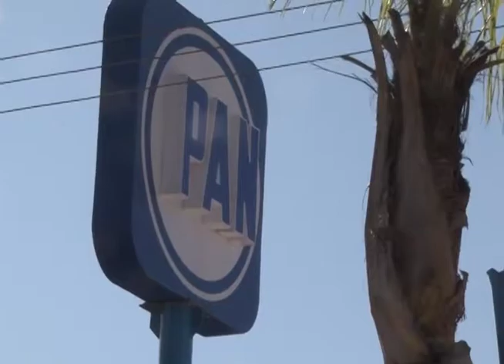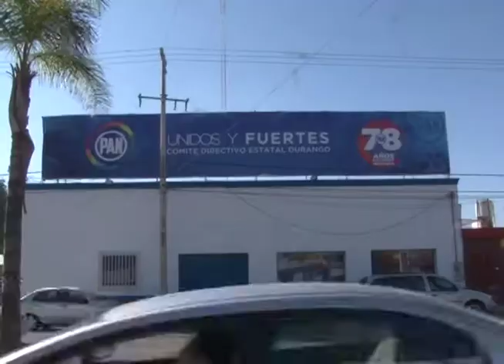PAN ENRIQUEZY FEPADE 23 OCT